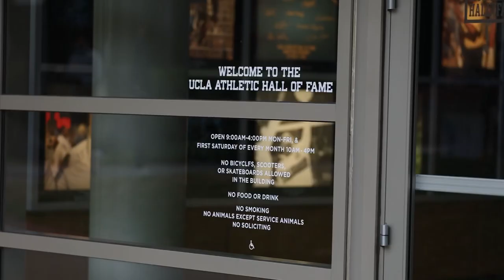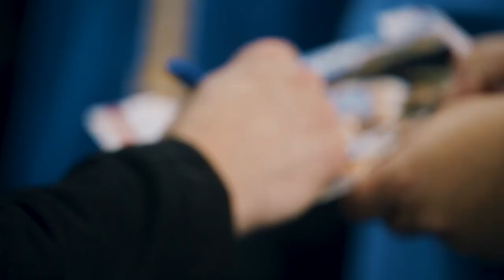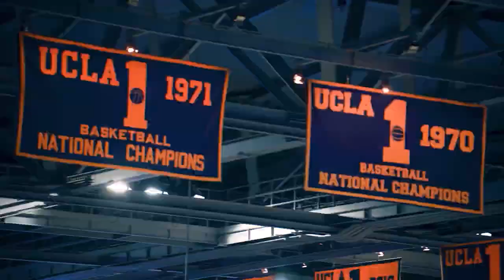the biggest steal of the 2023 NBA draft